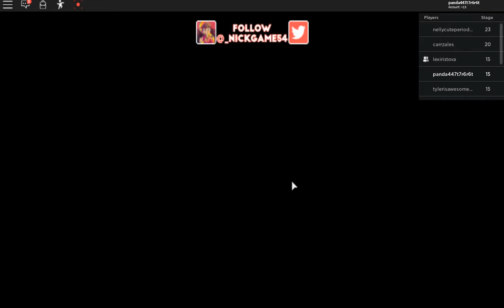Escape Gym Obby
It is about parcore and more fun